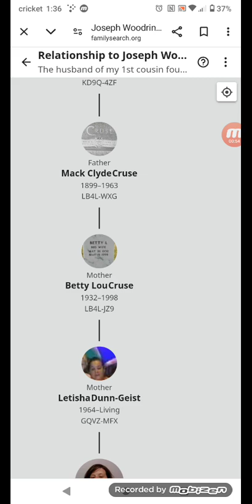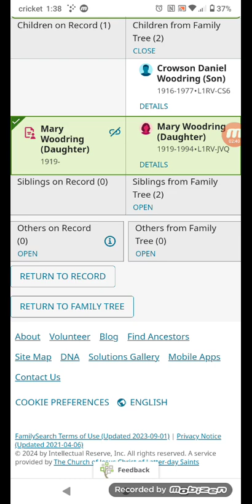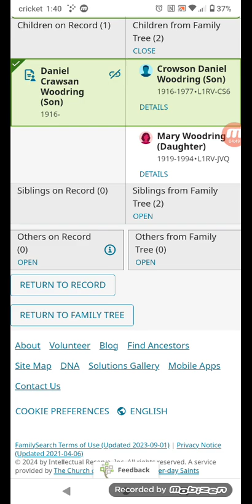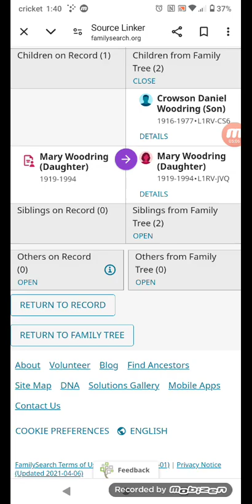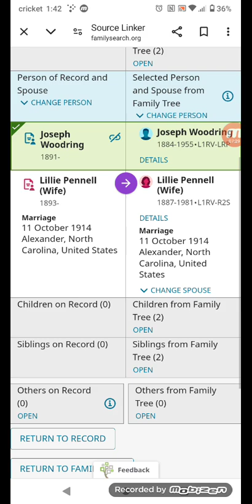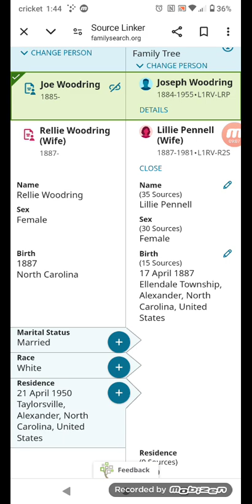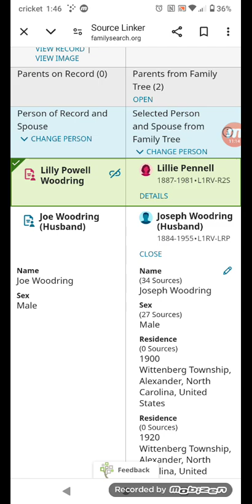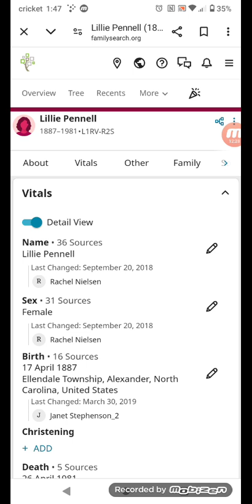using family search for family history